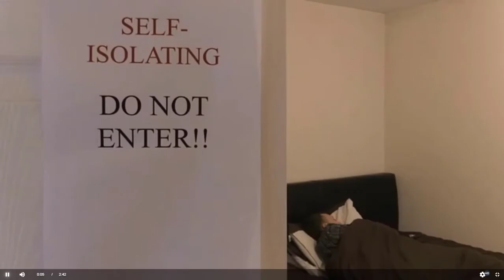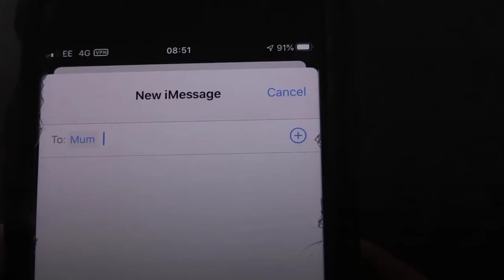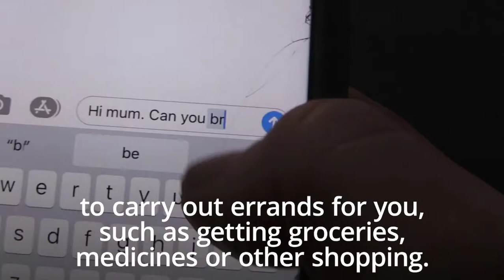Coronavirus How to self-isolate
Keeping away from friends, relatives and public transportation are all recommendations for self-isolation during the Covid-19 virus.